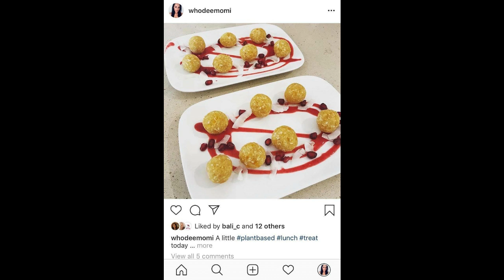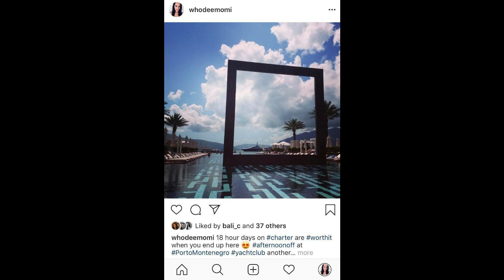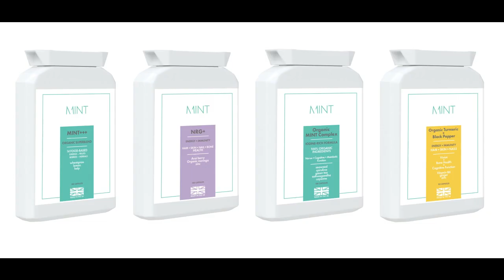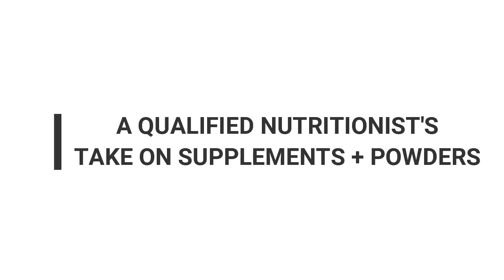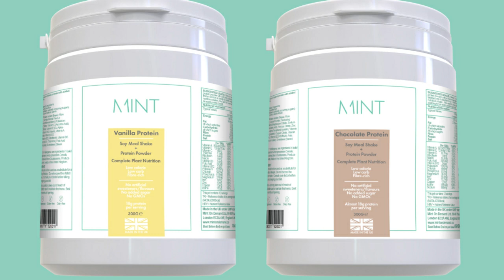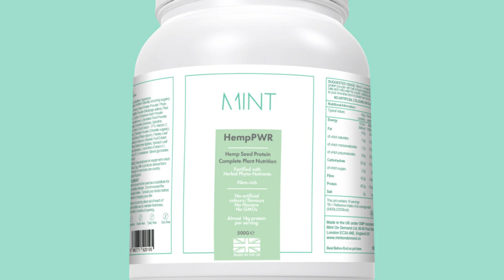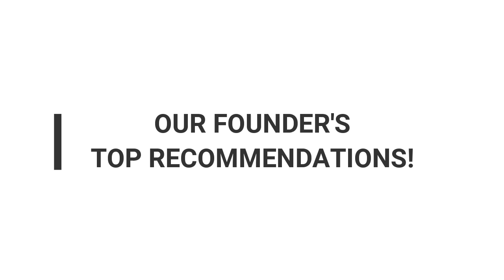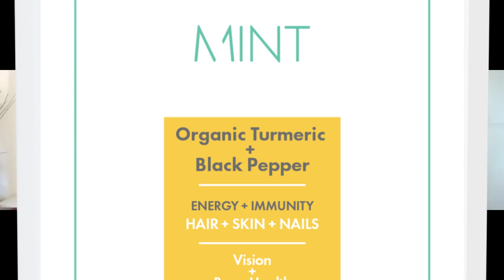Which Supplementation(s) Can Benefit YOU?+A great organic, protein/green powder range +Vits+10%Code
Hi Everyone...This is a long video discussing all the supplements in this fabulous vegan range.  I've added a time-line if you wish to jump ahead to the discussions of a particular supplement you are interested in?  Should you like to consult me privately to discuss which supplementation would benefit you and your health concerns the most, then contact me through my where I offer a FREE 15minute consultation.
00:30 - Our Founder’s story – the health journey and key factor that started the range
05:21 - A Qualified Nutritionist’s take on supplements + powders, identifying nutritional deficiencies and considering your current diet/lifestyle
13:44 – Meal Replacements and how to use them to benefit a busy lifestyle
21:11 – Plant-based Proteins – Pea + Hemp, what to look out for when choosing the right one for you – including avoiding common chemicals used for extraction and when you might need more protein in your diet
26:49 – Super MINT – our Vegan Organic Green Superblend Powder!  How to incorporate easily into your diet and tips for adjusting if you’re new to green powders.
30:58 – Vitamin C – Man-made Ascorbic Acid vs. Natural Food-Form – the key differences
34:24 – Probiotics – when and how to use probiotics, gut dysfunction, histamine intolerance, weight loss, hormones, liver function, gut microbiome and diversity in bacteria strains.
39:52 – The Nutritional Therapist’s Top Picks from our range – and why!  Special recommendations for immunity, hormone imbalance, menopause, detoxification, stress and type 2 diabetes.
46:27 – Our Founder’s Top Recommendations – including what may help if you really don’t like greens/vegetables and aren’t quite hitting your five a day, adrenal support for perimenopause/hormone issues/stress, low iodine/deficiencies, thyroid function and auto-immune considerations.
49:50 – Best of the Rest! Mental concentration and focus, B12 source for vegans, immunity, energy, protection of cells against oxidative stress for busy lifestyles, multivitamin recommendations, the benefits of reishi/other medicinal mushrooms and Ashwagandha.
54:56 – Conclusion from Zoe.
56:32 – Where to find out more about our supplement range and purchase online for same day dispatch!ZOELP